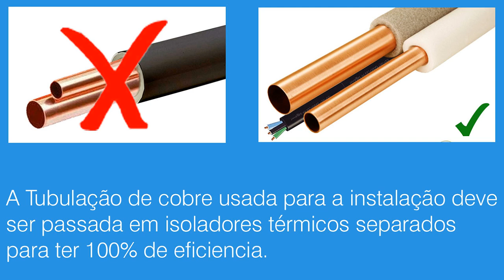AR CONDICIONADO COMO CALCULAR A CAPACIDADE IDEAL PARA QUALQUER AMBIENTE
Nesse vídeo passo detalhes de como escolher a capacidade de Ar Condicionado para determinado ambiente. Mostro detalhes do que deve ser observado antes de efetuar a compra.

Detalhes como a capacidade do Ar Condicionado em Btu/h, a equivalência de metros quadrados em Btu/h e como calcular a carga térmica por cada pessoa e aparelhos elétricos que vão estar no local a ser climatizado.

Falo também sobre a incidência de sol em vidraças, parede e sobre a forma correta de instalar equipamentos de Ar Condicionado.

Sobre a forma da tubulação e sobre os critérios do fabricante com relação a instalação para não perder a garantia.